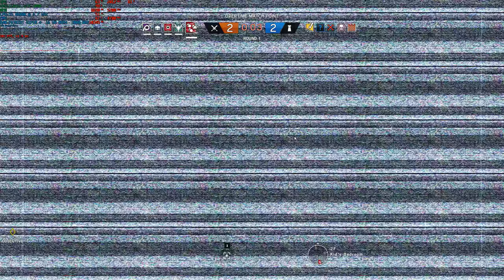Tom Clancy's Rainbow Six Siege 12 30 2017 22 03 37 06